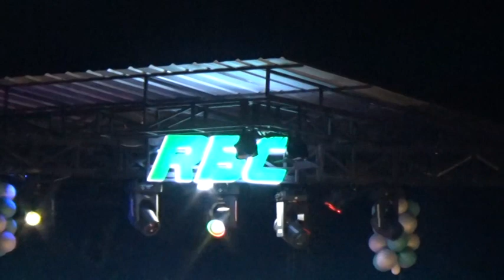Malam Puncak Anniversary RBC, Dimeriahkan Artis Ibukota Dj Una